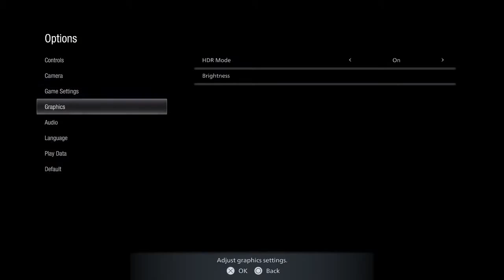Resident Evil Village - Maiden Demo Gameplay